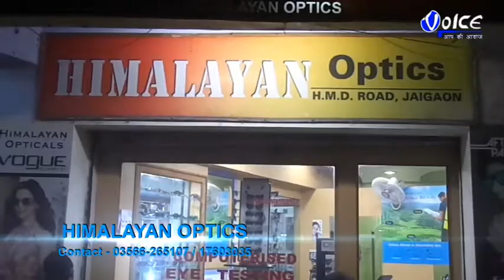মালদা অ্যাসোসিয়েশন সংগঠনের উদ্যোগে শুরু হলো জগদ্ধাত্রী মায়ের পুজো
মালদা অ্যাসোসিয়েশন সংগঠনের উদ্যোগে শুরু হলো জগদ্ধাত্রী মায়ের পুজো এ বছর তাদের ৪২ তম বর্ষে পদার্পণ করল